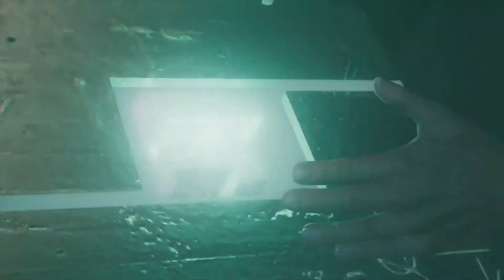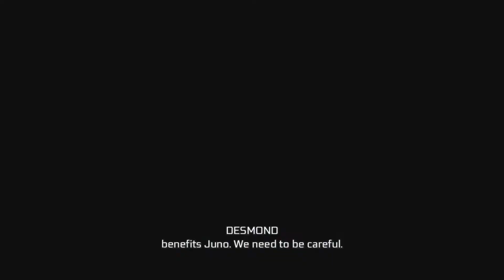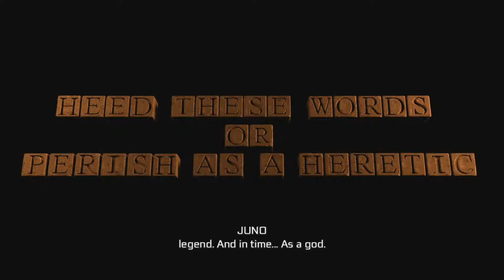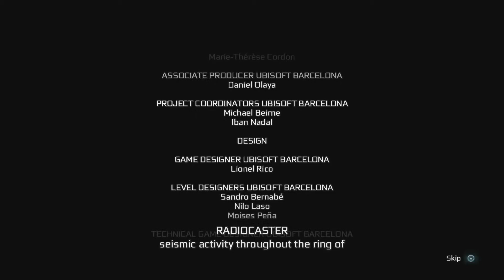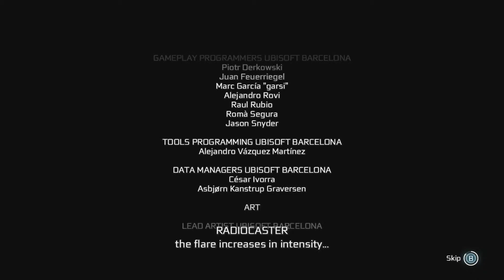Assassin's Creed 3 Remastered Gameplay Walkthrough Part 28 - ENDING!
Hey guys! Welcome to Assassin's Creed 3 Remastered! i played the original game all the way back in 2012! This game is set in the american revolution! Where we play as Haytham Kenway and Ratonhnhaké:ton (Connor) If you guys want to see more Assassin's Creed 3 Remastered on the channel please smash that like button and let me know down in the comments below!